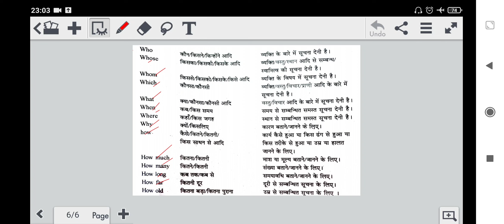Present simple tense, part -2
This video is about making negative and interrogative sentence of present simple tense. You will get information about "Wh" words & their usage.